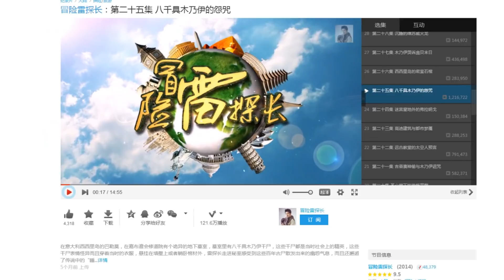冒险雷探长 第59集 苦笑山林的无人鬼船——尼泊尔